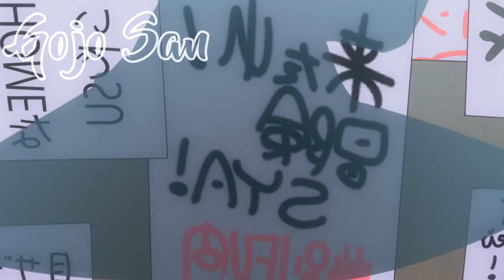Ele é o mais poderoso SS Rank com cicatrizes em seu corpo, mas se esconde para salvar o mundo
Anime recap, anime recaps, anime recapped, anime